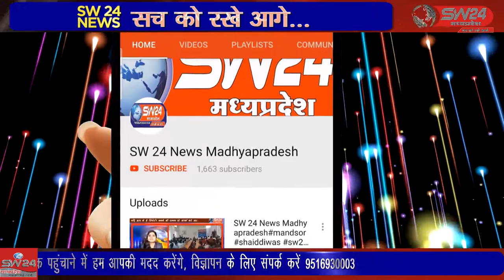sivpuri- शिवपुरी विद्युत वितरण कंपनी के जेएम श्रीवास्तव नरेंद्र तबरिया द्वारा शहर मे चलाए जा रहे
शिवपुरी विद्युत वितरण कंपनी के जेएम श्रीवास्तव नरेंद्र तबरिया द्वारा शहर मे चलाए जा रहे विद्युत चेकिंग अभियान के तहत आज वार्ड क्रमांक 29 ,30 में सुबह 10ः00 बजे से ही पूरा विद्युत कर्मचारी अमला शहीद पुरा छेत्र में पहुंच गया। शिवपुरी से युसूफ खान की रिपोर्ट